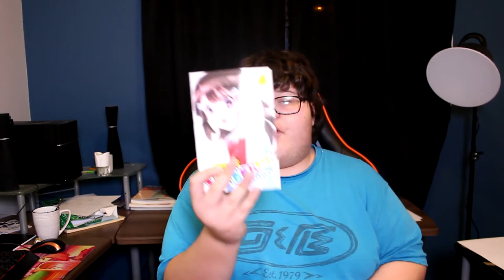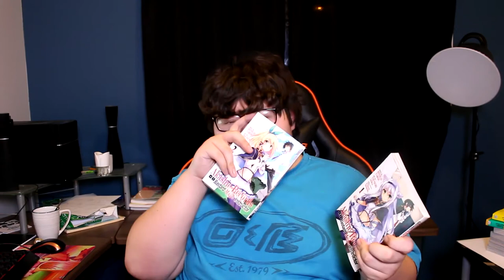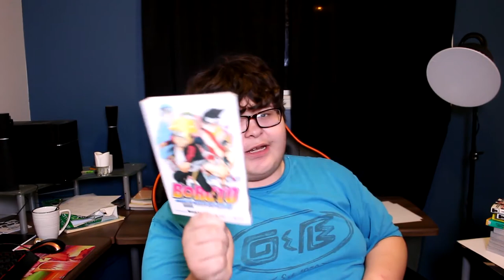My Biggest Manga Haul Yet!!! | Monthly Manga Collections 10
It\'s Time for another Monthly Manga Collections let's talk about all the manga ive read and the anime ive watched lets go